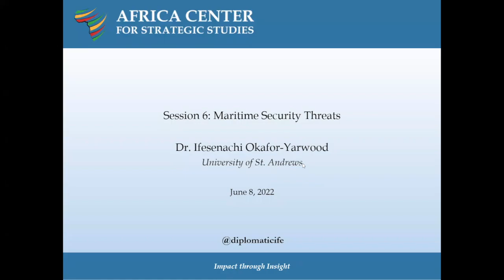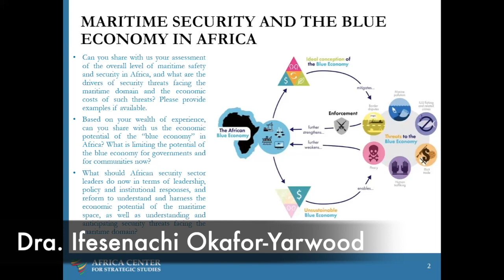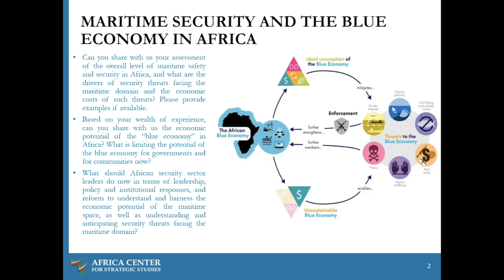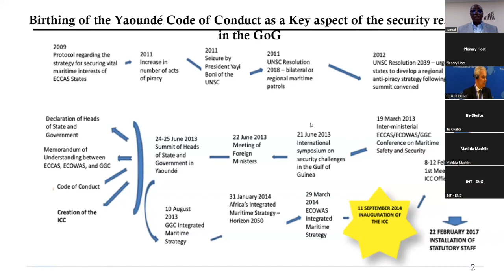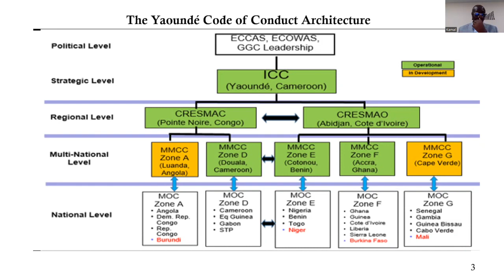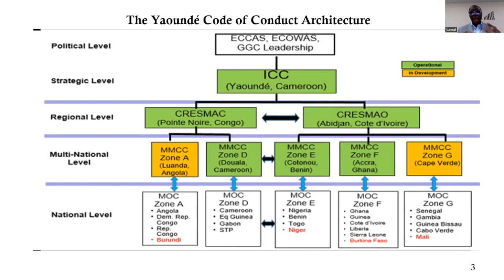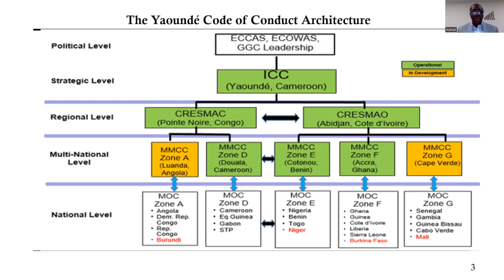Ameaças de segurança marítima em África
Objetivos:
• Explorar as tendências em matéria de segurança marítima e proteção em África.
• Avaliar os acordos de colaboração existentes para salvaguardar os interesses marítimos de África.
• Examinar o papel da liderança estratégica e dos atores do setor de segurança para sustentar a segurança marítima e a proteção.

Apresentado por:
Dra. Ifesenachi Okafor-Yarwood
Dr. Ali Kamal-Deen